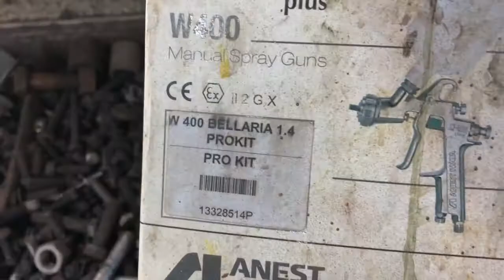1943 Willys Jeep Full Restoration (Spanish) - 160